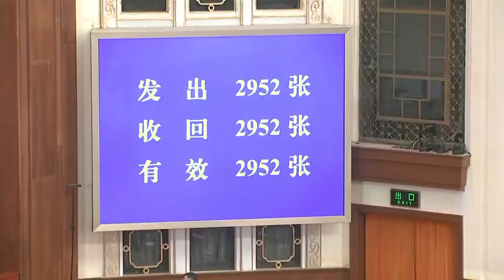Xi Jinping handed third term as China's president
Chinese leader Xi Jinping has been formally reappointed as the nation's president for a third 5-year term.

The vote for Xi in the National People's Congress was 2,952 to 0.